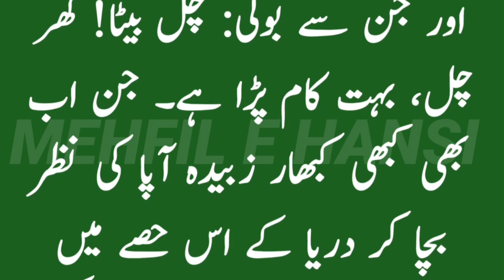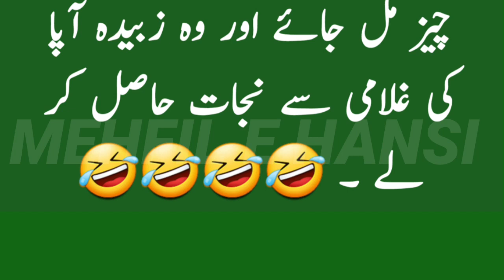Aaj ka lateefa 😄 | مزاحیہ لطیفہ | Funny latifay in urdu 😂 | Jokes in urdu 😆 | Mehfil E Hansi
Jazak allah ❤❤❤❤❤